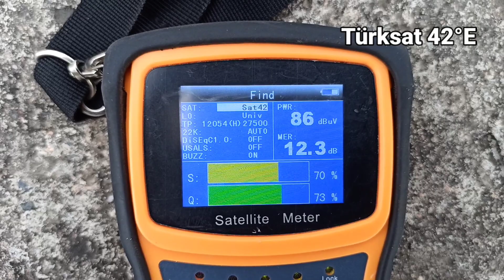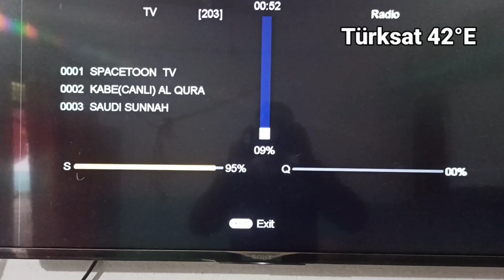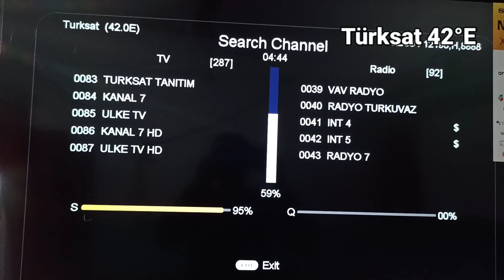Turksat 42@East तुर्कसेट 42ईस्ट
Türksat 3A at 42.0°E